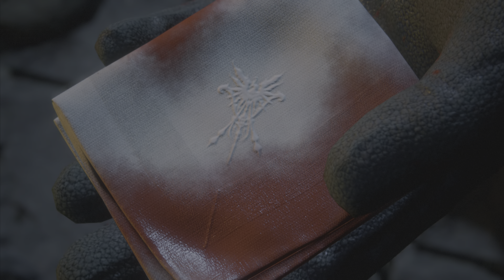FINAL FANTASY 16 Gameplay Walkthrough Part 4 | PHOENIX VS IFRIT | 4K60FPS | NO COMMENTARY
0:00 - FLIGHT OF THE FLEDGLING
13:19 - MINI BOSS FIGHT: KNIGHT OF THE BLINDING DAWN
16:30 - BOSS FIGHT: PHOENIX VS IFRIT